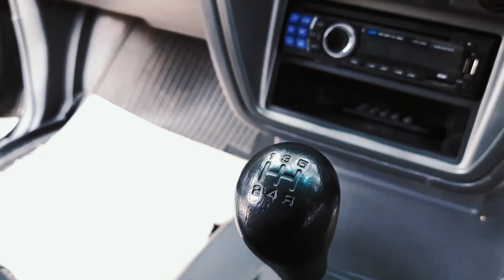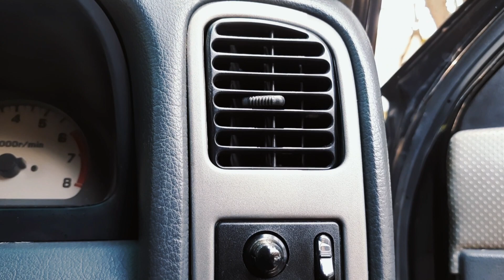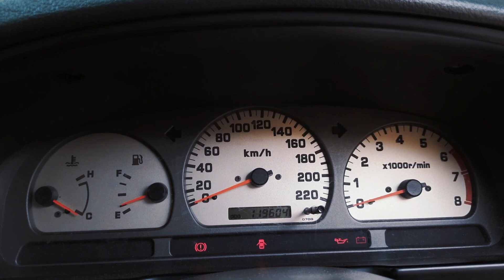Nissan Terrano 2.4 M/T 2004 || Mobil gagah gini sekarang harganya menggiurkan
Astina Mobil
Jl.Nawawi No.14B Bandung